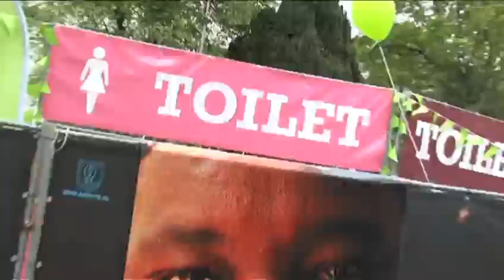Mann wäscht sich Hände im Urinal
Blöd gelaufen